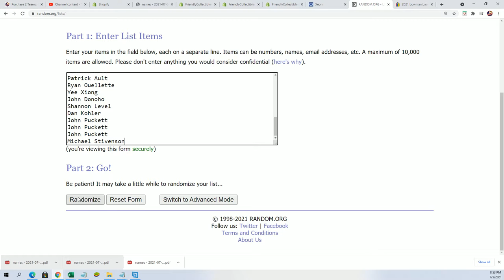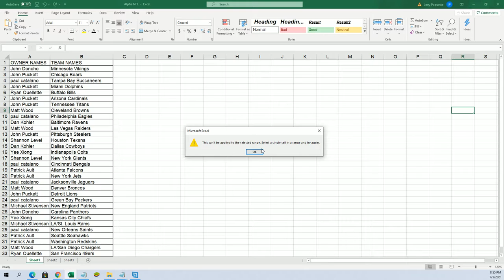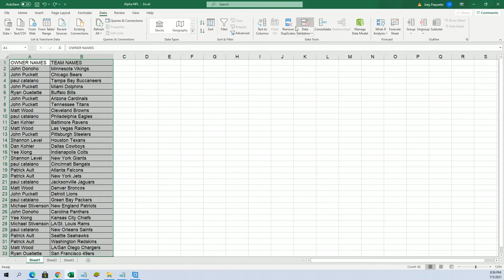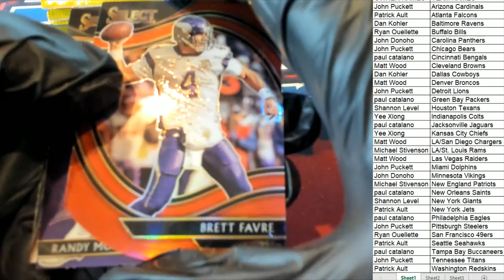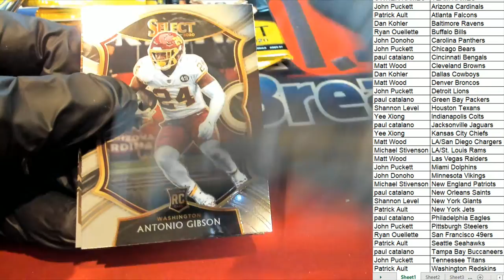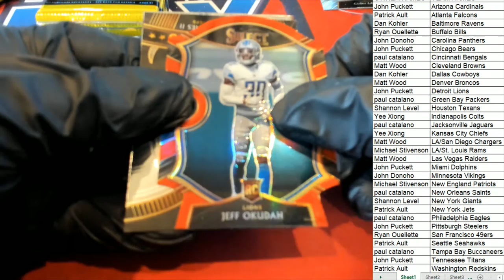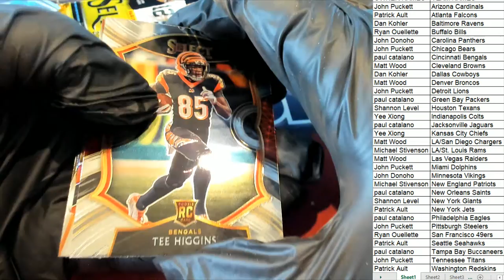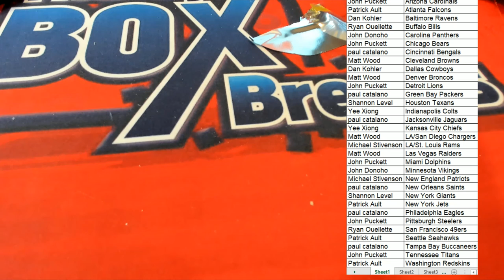2020 Panini Select Football Red Die Cut Prizm Mega Box ID REDSELECTMEGA408